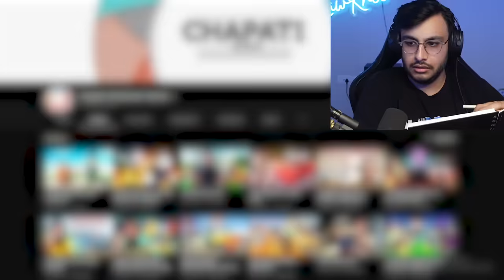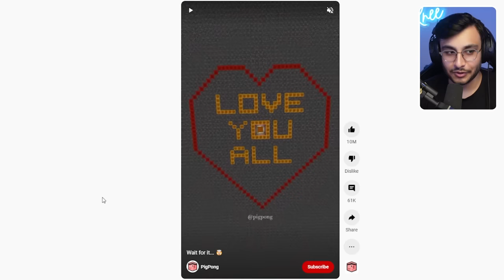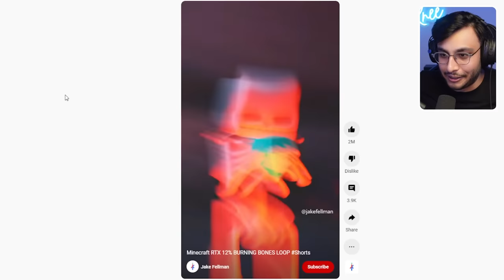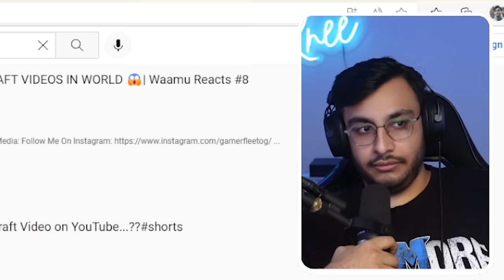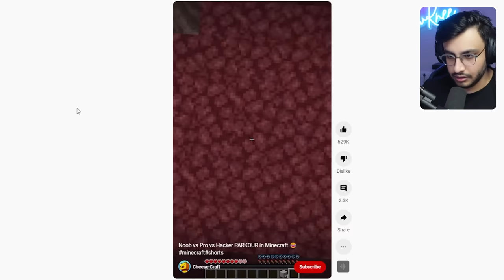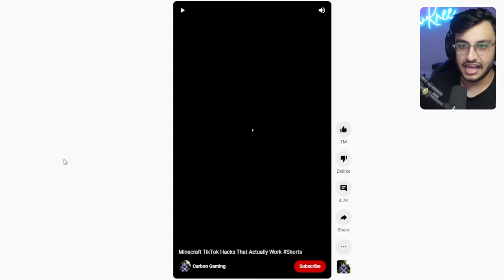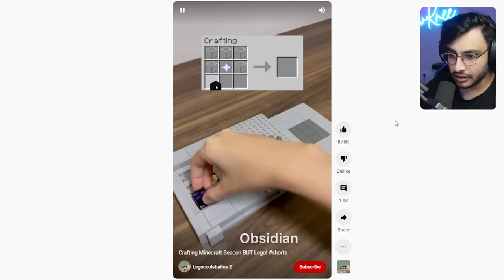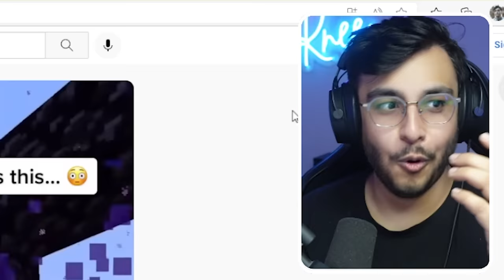I STOLE THIS VIDEO FROM HEROBRINE SMP MEMBERS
THIS MINECRAFT SHORTS HAS 408 MILLION VIEWS!! Yep I stole that from Herobrine SMP Members!

Herobrine SMP Members: Ujjwal Techno Gamers, Gamerfleet, Smartypie, Andreobee, Bixu, Chapati Hindustani Gamer, Total Gaming Ajjubhai, Khatarnak Ishan